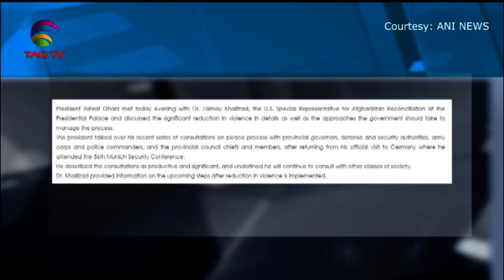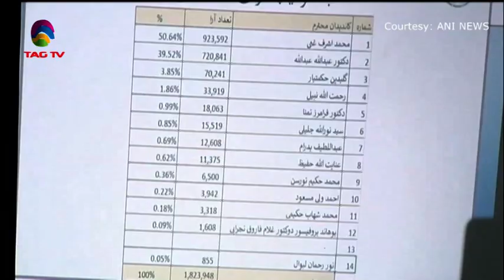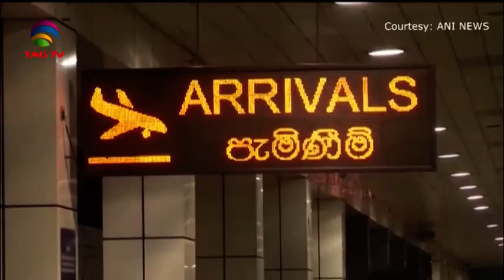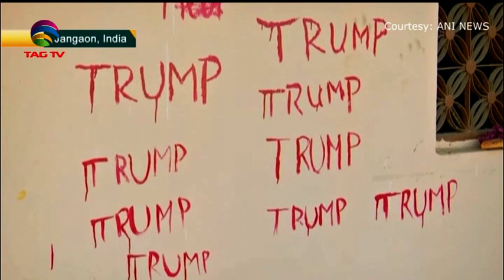South Asia Newsline News Bulletin February 20, 2020 - TAG TV Super Prime Time